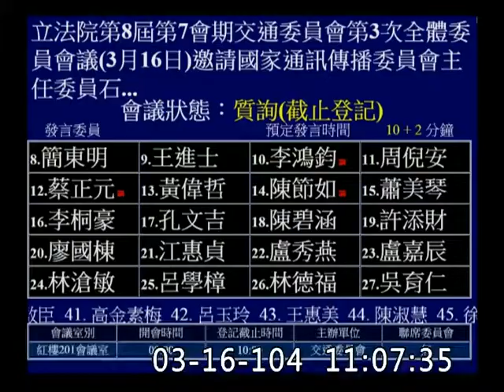簡東明_原鄉通訊死角_原民台數位化_交通-委員會質詢-20150316_jx23585858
普及基金　司馬庫斯　新光部落　微波　光纖
原民台數位化
立法院
交通委員會